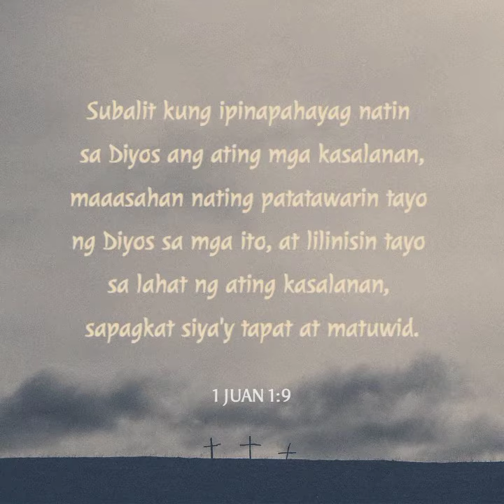1 John 1:9 - Bible Verse of the Day : March 3, 2022 | English & Tagalog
1 Juan 1:9 - Bible Verse of the Day : March 3, 2022 | English & Tagalog